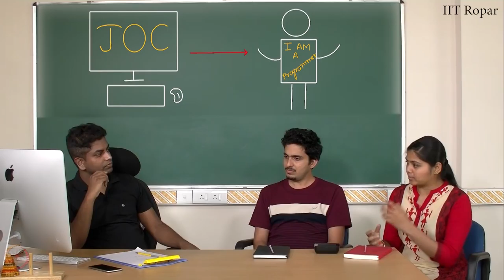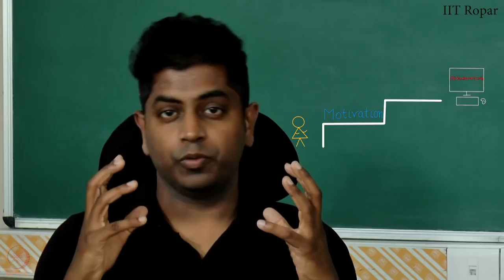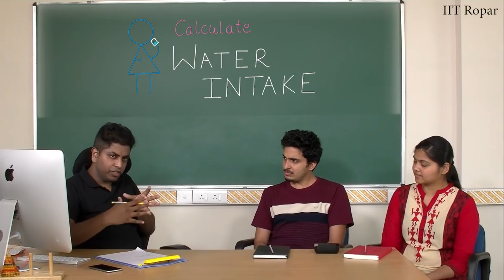mod01lec07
A fun filled whirlwind tour of 30 hrs, covering everything you need to know to fall in love with the most sought after skill of the 21st century. The course brings programming to your desk with anecdotes, analogies and illustrious examples. Turning abstractions to insights and engineering to art, the course focuses primarily to inspire the learner's mind to think logically and arrive at a solution programmatically. As part of the course, you will be learning how to practice and culture the art of programming with Python as a language. At the end of the course, we introduce some of the current advances in computing to motivate the enthusiastic learner to pursue further directions.

INTENDED AUDIENCE: Any interested audience
PREREQUISITES:         10th standard/high school
INDUSTRY SUPPORT:  Every software company is aware of the potential of a first course in computer science. Especially of a first course in computing, done right.

COURSE LAYOUT

    Loops and Conditionals : Hopscotch once again
    Abstraction Everywhere : Apps in your phone
    Counting Candies : Crowd to the rescue
    Birthday Paradox : Find your twin
    Google Translate : Speak in any Language
    Currency Converter : Count your foreign trip expenses
    Monte Hall : 3 doors and a twist
    Sorting : Arrange the books
    Searching : Find in seconds
    Substitution Cipher : What’s the secret !!
    Sentiment Analysis : Analyse your Facebook data
    20 questions game : I can read your mind
    Permutations : Jumbled Words
    Spot the similarities : Dobble game
    Count the words : Hundreds, Thousands or Millions.
    Rock, Paper and Scissor : Cheating not allowed !!
    Lie detector : No lies, only TRUTH
    Calculation of the Area : Don’t measure.
    Six degrees of separation : Meet your favourites
    Image Processing : Fun with images
    Tic tac toe : Let’s play
    Snakes and Ladders : Down the memory lane.
    Recursion : Tower of Hanoi
    Page Rank : How Google Works !!